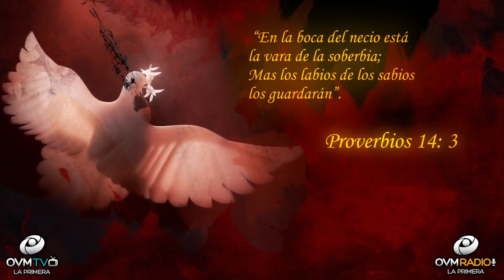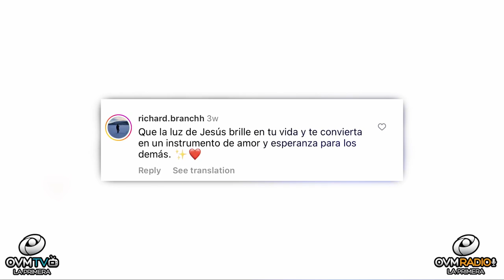Vivir Sabiamente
Mirando las Redes Sociales en general existen muchas situaciones de personas atacando una a otras, por está razón sentí fuerte la necesidad de traerles este tema que se encuentra en el libro de Proverbios. Este libro nos enseña Sabiduría que produce el vivir sabiamente.

La palabra de Dios nos dice en Proverbios 14: 2 “El que camina en su rectitud teme a Jehova; Mas el de caminos pervertidos lo menos precia”. Cuando andas en pecado, andas en tus propios deseos y el satisfecho de ti mismo, sin pensar en las consecuencias tan delicadas que se pueden producir y el daño que le puedes causar a otros, especialmente aquellos que tanto te aman. Ahora cuando caminas en el temor de Dios, reconoces que El conoce tus pasos, tus acciones y las decisiones tomadas en tu diario vivir. Te exhorto a que tomes conciencia y cuida de no caminar en pecado, sino en rectitud, gratitud y honra. Esta decisión traerá bendiciones a tu vida, que perdurarán. Vivir la vida de este modo, es atesorarla, sentirte bien contigo mismo y a los que te rodean. Cuida tus palabras al hablar, porque las palabras son como cuchillos que penetran el alma, las emociones y los pensamientos cuando son desalentadoras.

Vamos a la palabra en Proverbios 14: 3 Nos dice: “En la boca del necio está la vara de la soberbia; Mas los labios de los sabios los guardarán”. Medita antes de dar un paso y cuida con precisión lo que salga de tu boca. Vivir de este modo, contribuye a tu crecimiento en todas las áreas de tu vida.

Dios te ama y acá en OVM compartimos el Amor de Dios contigo.

Hazle “Click” a la campanita para más notificaciones del segmento “Un Momento de Motivación,” disponible para ti.

Déjanos un mensaje para saber de donde nos ves y escuchas. Me encantaría saludarte en el próximo segmento de “Un Momento de Motivación.”